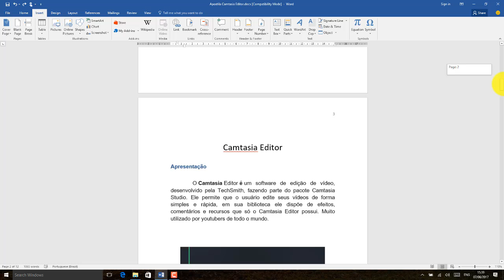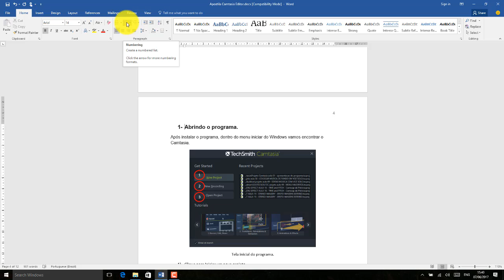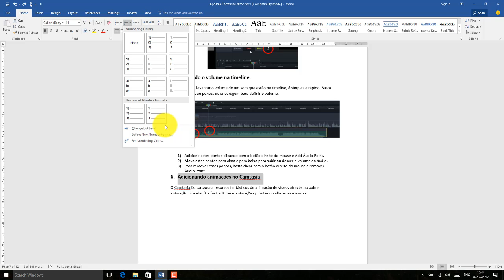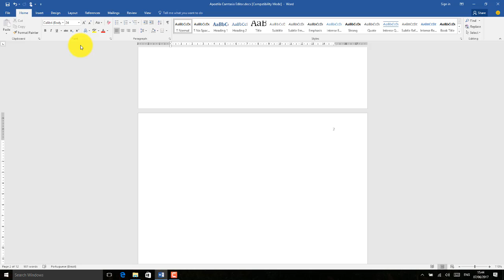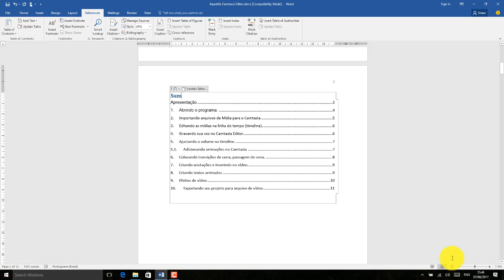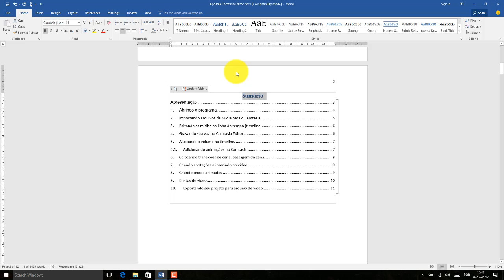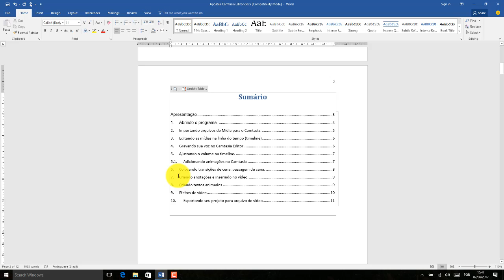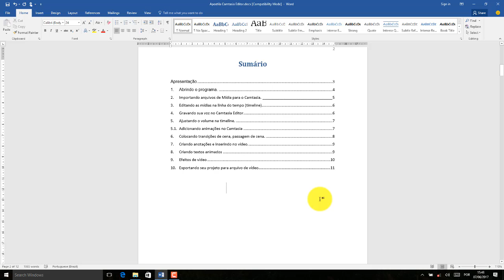Word 2016 Aula 19 Criando Sumario de forma automatica